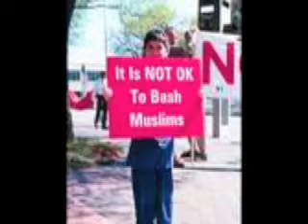do you know